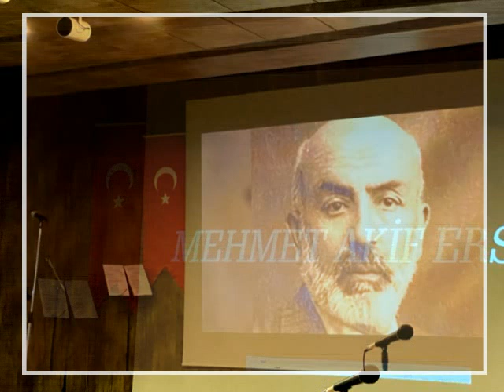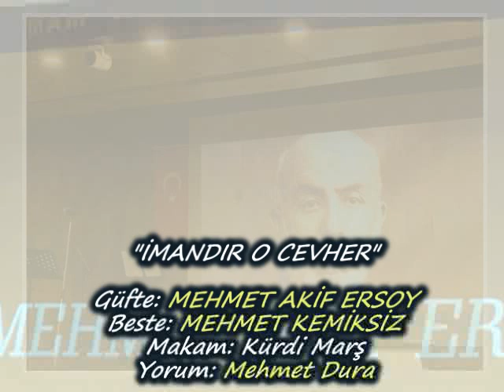MEHMET DURA-"İMANDIR O CEVHER"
"İMANDIR O CEVHER"
Güfte: MEHMET AKİF ERSOY
Beste: MEHMET KEMİKSİZ
Makam: Kürdi Marş
Yorum: Mehmet Dura